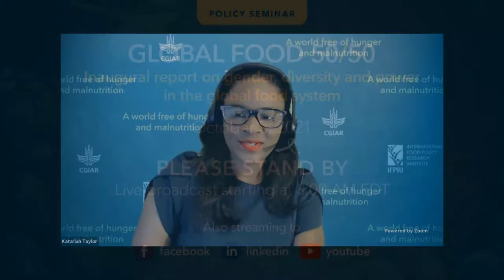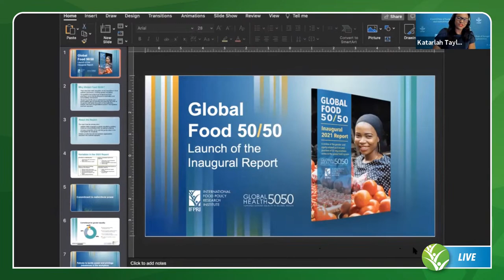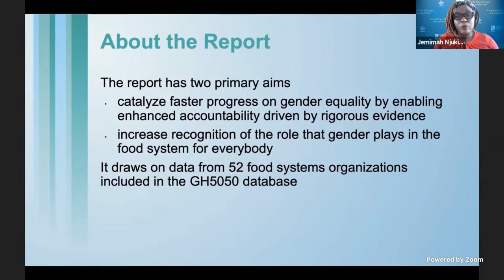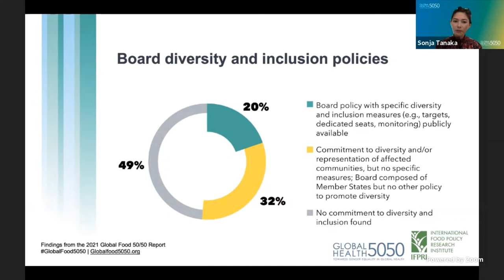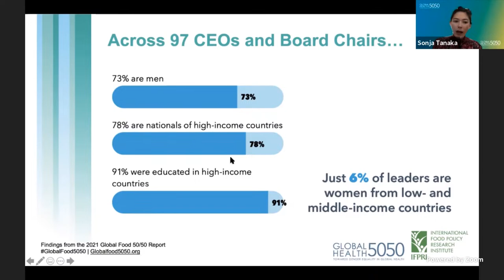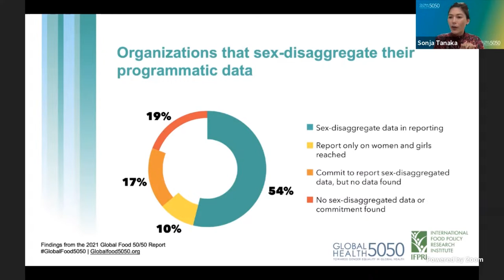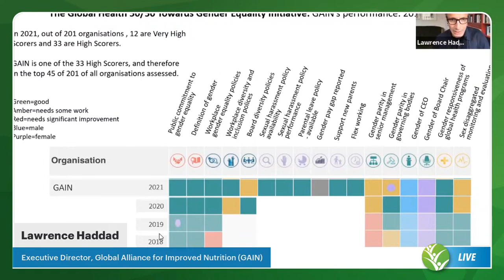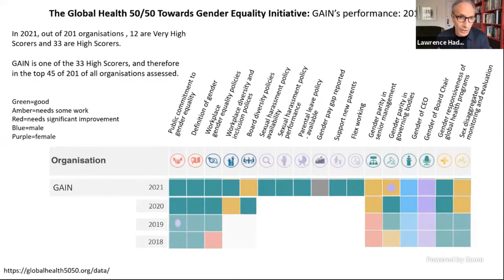Global Food 50/50: Inaugural report on gender, diversity and power in the global food system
In the lead up to the 2021 UN Food Systems Summit, tens of thousands of people participated in a global civic experience to produce a shared framework of collective action. Gender equality and women’s empowerment were amplified as a lever of change and embraced as an area of work with the potential to contribute wide-ranging positive change in the transformation of food systems in the coming decade.

The establishment of the Global Food 50/50 initiative is a response to broad stakeholder demands for a global food system that is accountable for progress towards gender equality. This event marks the launch of the inaugural Global Food 50/50 Report, which reviews the gender- and equity-related policies and practices of 52 global food system organizations as they relate to two interlinked dimensions of inequality: inequality of opportunity in careers inside organizations and inequality in who benefits from the global food system.

The Report shows that organizational commitment to gender equality is high, and that over half of organizations are transparent about their policies on shaping diverse, inclusive and equitable working environments for people. The latest data also suggest, however, that rhetoric may be used as a substitute for action. Leadership remains disproportionately male and dominated by nationals of Europe and North America. The report asserts that the skewed distribution of power and privilege is undermining global efforts to reach the Sustainable Development Goals.

This policy seminar will present the findings of the report and explore how this new accountability mechanism can power a broader movement to demand more equitable and inclusive organizations across the global food system.

Introductory Remarks

Johan Swinnen, Director General, CGIAR-IFPRI
Kent Buse, Co-Founder and Co-Director, Global Health 50/50
Results of 2021 Global Food 50/50 Report

Jemimah Njuki, Director for Africa, CGIAR-IFPRI
Sonja Tanaka, Coordinator, Global Health 50/50
Keynote Address

Agnes Kalibata, UN Secretary-General’s Special Envoy to the 2021 Food Systems Summit
Panelists

Jamille Bigio, Senior Coordinator for Gender Equality and Women's Empowerment, USAID
Lawrence Haddad, Executive Director, Global Alliance for Improved Nutrition (GAIN)
Rick White, Chair of the Private Sector Mechanism of the United Nations Committee on World Food Security (CFS)
Vicki Wilde, Senior Program Officer, Gender and Agriculture Development, Bill & Melinda Gates Foundation (BMGF)
Closing Remarks

Sarah Hawkes, Co-Founder and Co-Director, Global Health 50/50
Moderator

Katarlah Taylor, Events Manager, CGIAR-IFPRI